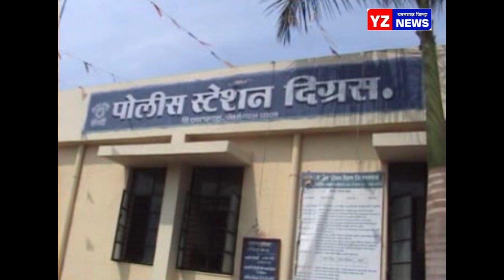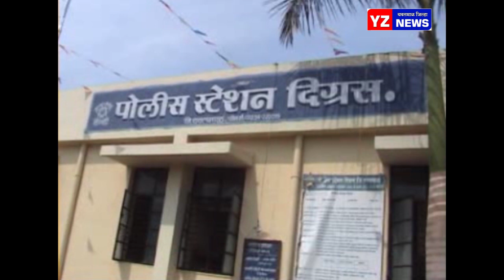त्या तरुणाच्या मृत्यू दोघांवर गुन्हा दाखल